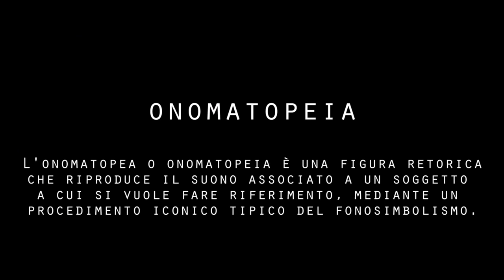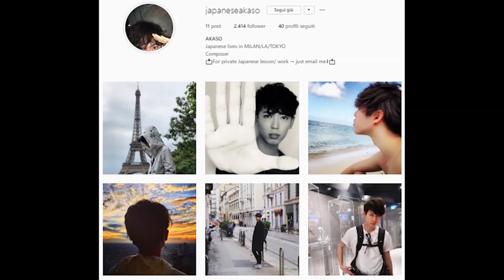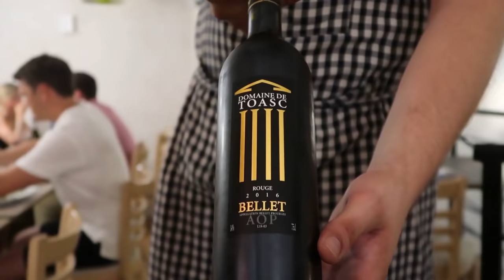10 ONOMATOPEE ASSURDE IN GIAPPONE | Studiare il Giapponese da Autodidatta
10 ONOMATOPEE GIAPPONESI che trovarete nei Manga in Giappone, ecco come studiare il Giapponese online da autodidatta

(per studiare con lui mandagli un DM)